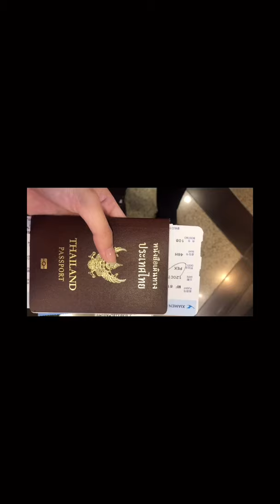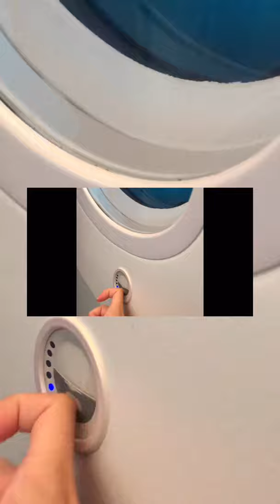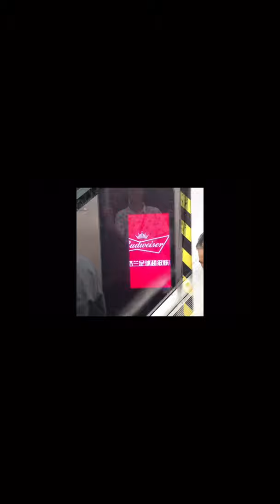DAY1 in china | vlog by noo us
Day1 in China

|PLACE|
Suvarnabhumi airport
Xiamen Gaoqi International Airport
Beijing - Chaoyang
Nanluoguxiang
猫小院 catsyard
xidan

Crude advance - the saxophones
Oh my love - kat edmonson